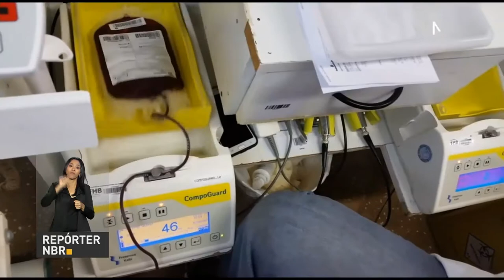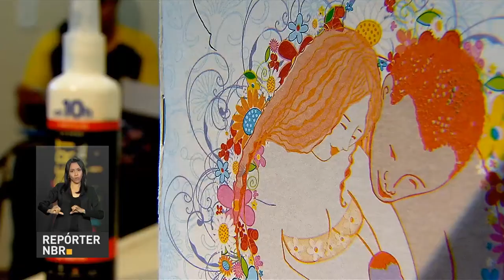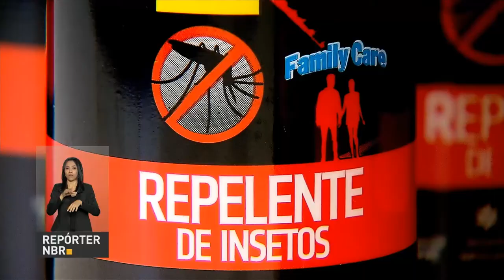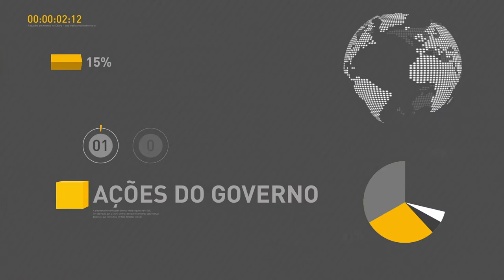BOLETIM REPÓRTER NBR 12h - 06 de março de 2018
REPÓRTER NBR 12h - 06.03.18: produção industrial cresce 5,7% em janeiro, em comparação ao mesmo período do ano passado, segundo o IBGE. Veja também: Ministério da Saúde alerta para a falta de sangue nos hemocentros de todo país; e, Ministério da Saúde amplia oferta de repelentes pelo Sistema Único de Saúde, o SUS.